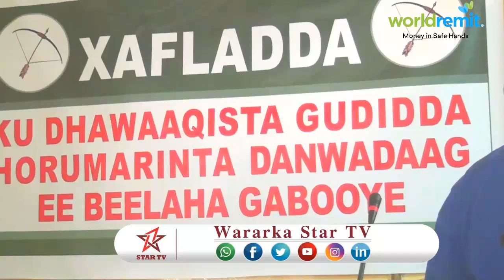DAAWO Magaalada Hargeysa oo lagaga dhawaaqay urur ay ku midobeen beelaha Danwadaag